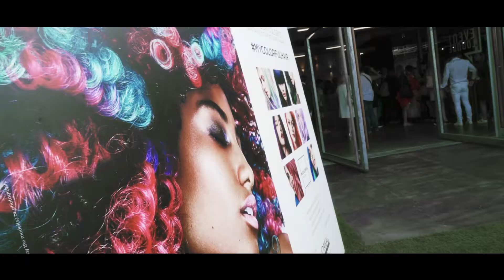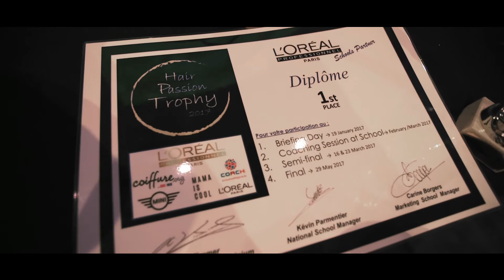Hair Passion Trophy 2017 by L'Oréal